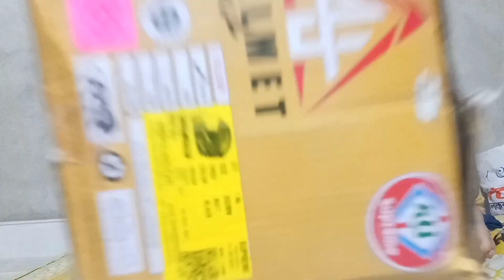এটা কি বললাম আমি 🙂🙂/Mx Vlogs 🔥/daily vlog start😍😍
Bengali vlog
Bengali family vlog
bangla family vlog
MX vlog family
friends vlog
bangla moto vloger
food vlog
chicken pakora
chicken tikka
chicken handi
Helmet Supreme
MX Vlogs
barasat vlog
Kolkata vlog
fun vlog
fun ride vlog
Lifestyle vlog
Sayantan Ghosal
MX Lifestyle vlog